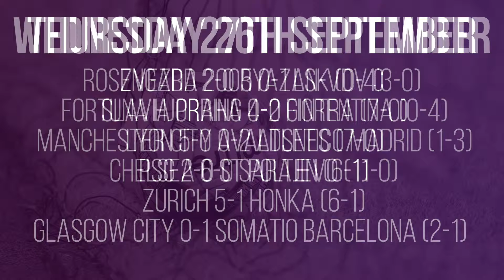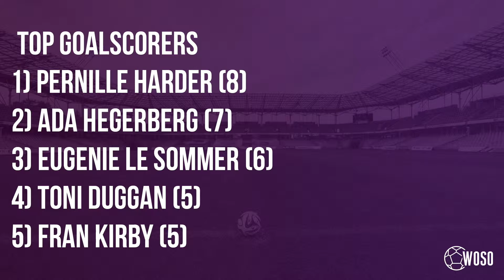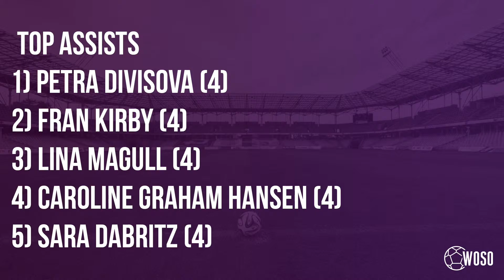UWCL Full Roundup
The UWCL has now been completed and here's a roundup of all the action.